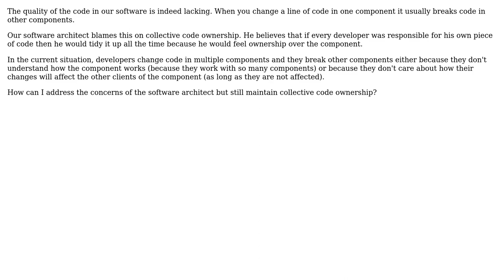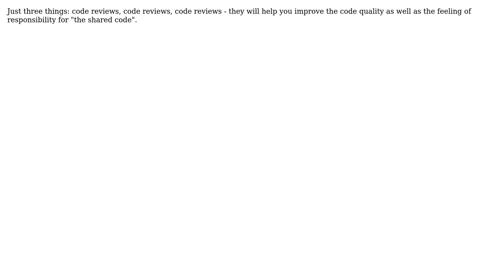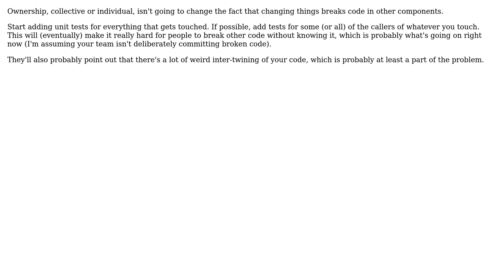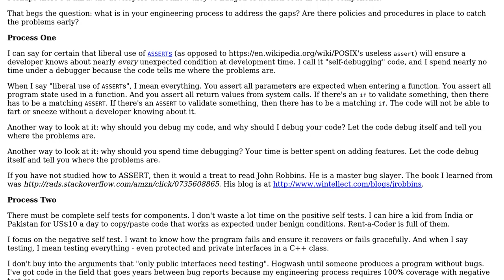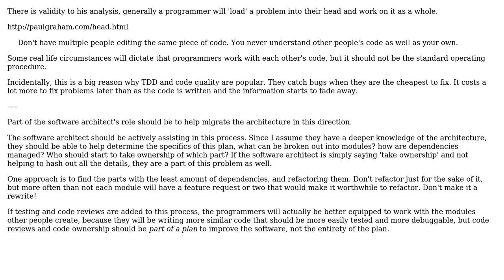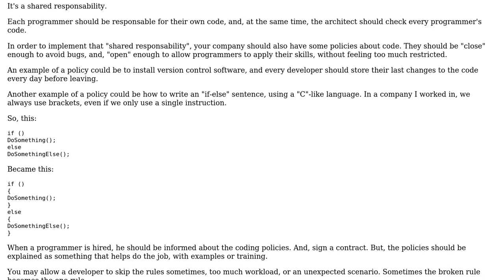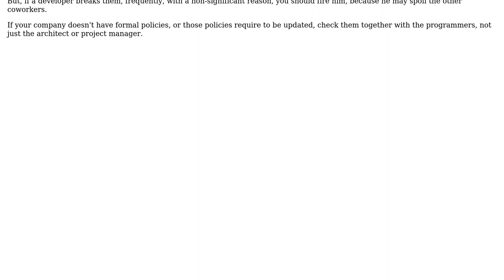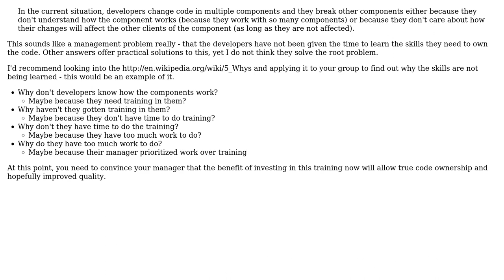How to address the concerns of the software architect but still maintain collective code ownership?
Software Engineering: How to address the concerns of the software architect but still maintain collective code ownership?

With thanks & praise to God, and with thanks to the many people who have made this project possible! | Content (except music & images) licensed under CC BY-SA | Music | Images & others | With thanks to user utnapistim user umlcat user Tulains Cordova user Peter Mortensen user Michael Kohne user John D user JeffO user GrandmasterB user gbjbaanb user Gangnus user FMJaguar user Eugene user Doc Brown and the Stack Exchange Network Trademarks are property of their respective owners. You are responsible for your own actions.